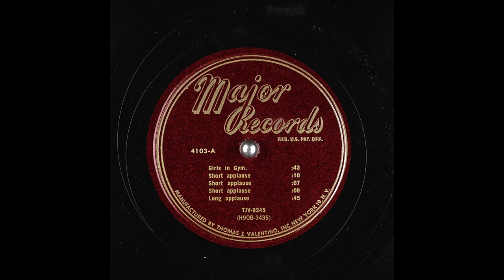Archival Girls In Gym & Applause Sound Effect From Major Records (6K Subscribers Special)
Girls in Gym.; Short applause; Short applause; Short applause; Long applause.  I Had Obtained This Battered Signature Copy Of This Record From My Grandfather.

Matrix number: H9OB-3435-1
Catalog number: 4103-A
Other IDs from the record include: (H9OB-3435); TJV-9245